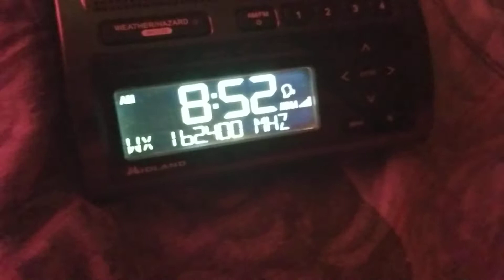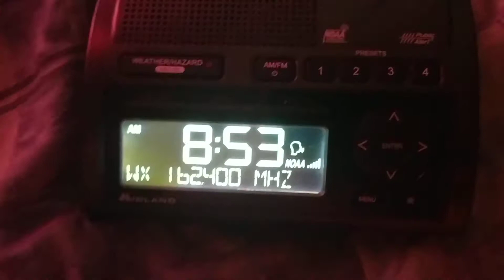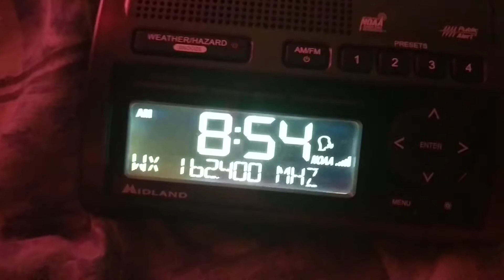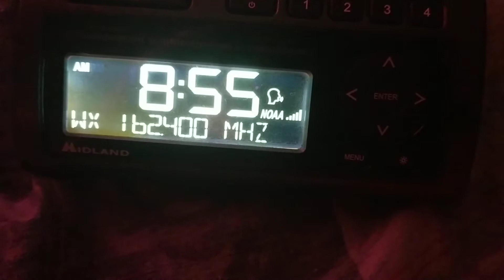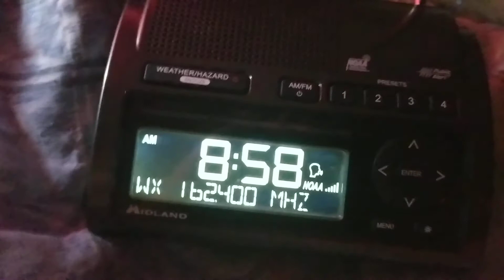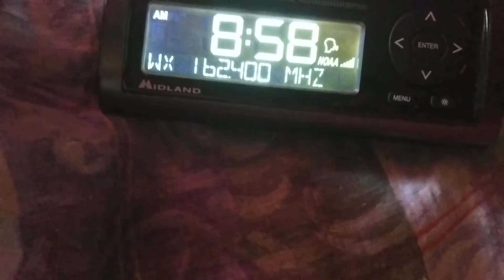Freeze Warning on WXJ84 (4/14/20) No EAS